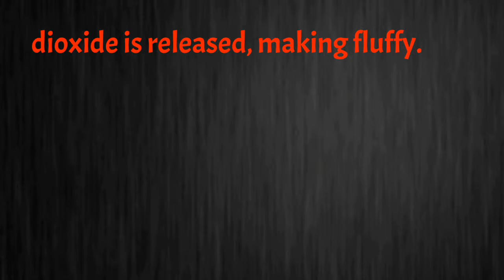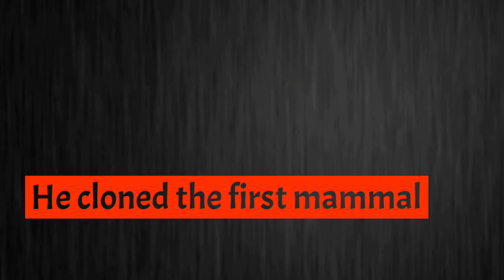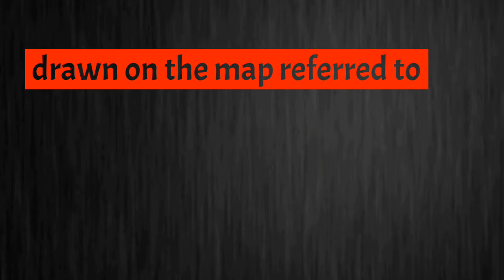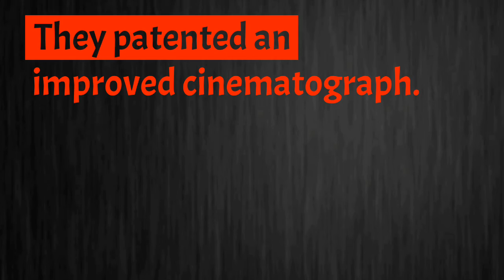Who is the father of cloning ?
This vedio contains gk questions, current affairs, history and economy questions ...etc asked for psc,bank exams,ssc ,ias and other competitive exams.